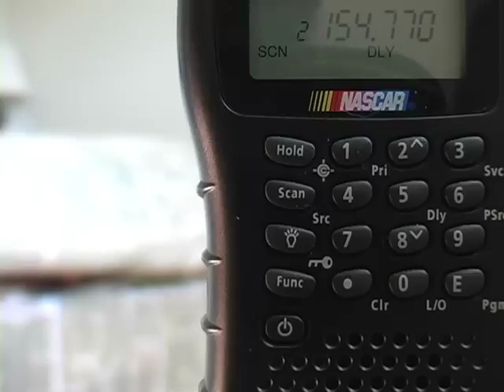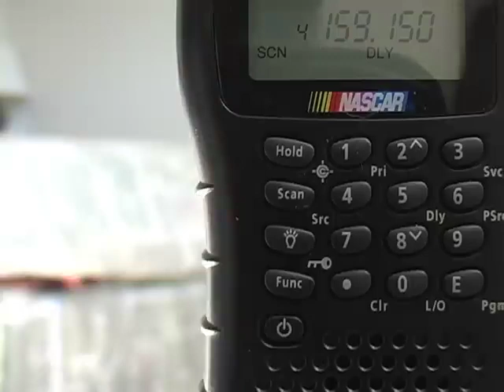Crazy Old Bike Stunts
Yogyakarta, Indonesia